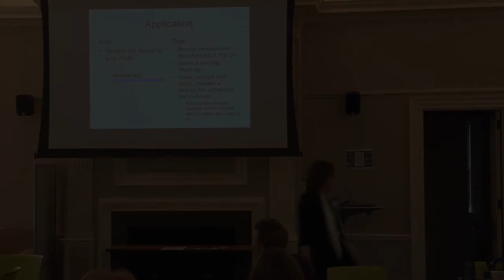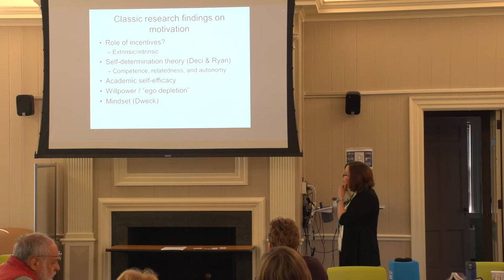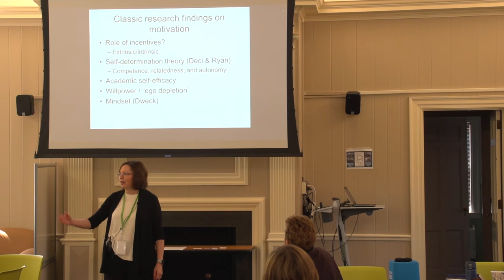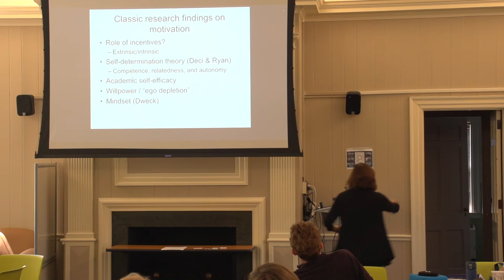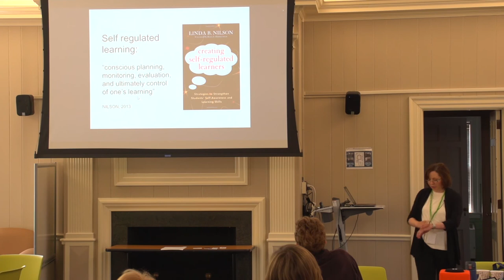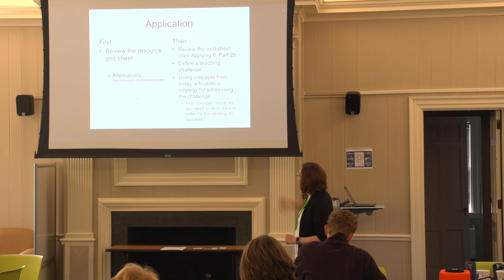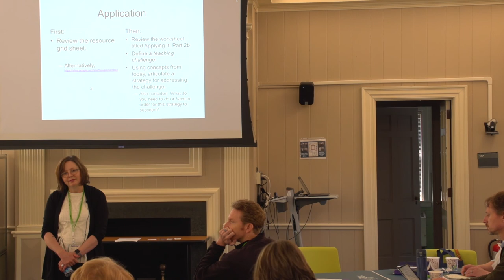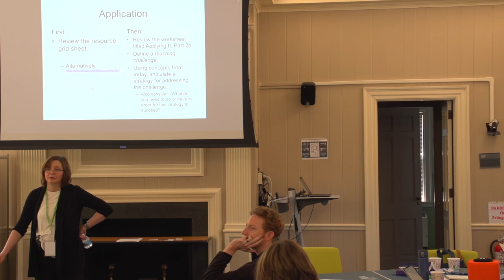Leveraging Psychology to Create Compelling Learning Experiences: Thinking and Motivation, Part 2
Recorded 5/9/18 at the UNCG Transforming Online Pedagogy and Practice Symposium (TOPPS) 2018

Michelle Miller Keynote, Day 2 - Part 2